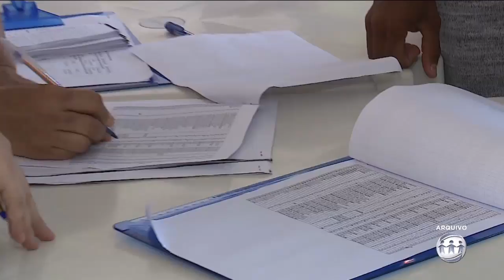A CRÍTICA NA TV - 1º Bloco - 21/11/18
Assista ao primeiro bloco do jornal A Crítica na TV desta quarta-feira. O A Crítica na TV é exibido às 19h15 (horário Manaus) de segunda a sexta, na TV A Crítica (canal 04 | NET 514) e pelo aplicativo AcríticaPlay.